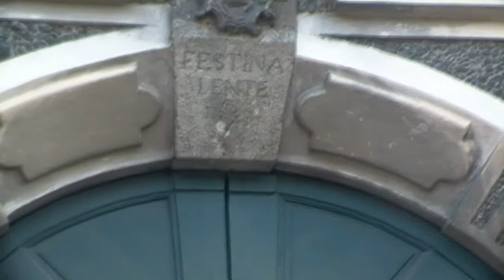Portale di Villa Riboldi da viale Cardinal Riboldi, Paderno, Paderno Dugnano